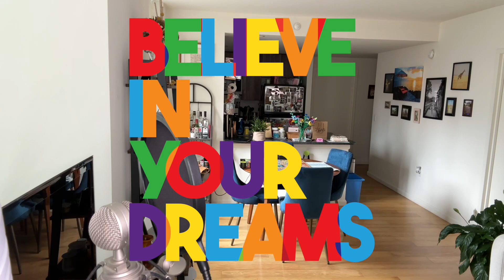Other People's Joy Doesn't Affect You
Let people be happy.  It's not a difficult concept.  Your kids can handle it, I promise.  Believe in your dreams.

Sam Nulton is a professional whistler and vocalist in NYC.  He was a finalist at the 2016 World Whistling Championships in Tokyo, Japan.  He is also the "whistle" of the Toys R Us jingle and can be heard on the latest season of The Snoopy Show on Apple TV.  When he's not touring with various pro a cappella groups, he fronts a synth pop band called GoodNight the Satellite and makes stupid synth jams in his spare time.

Merch!